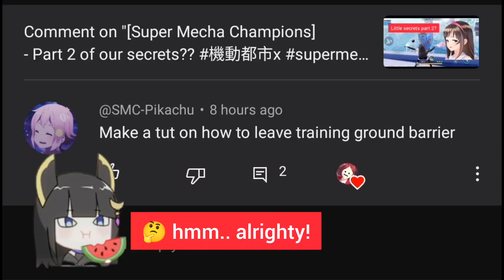[Super Mecha Champions] - Little secrets part 3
Here's more information especially for newer players.
I have not tried them in real battles yet but they seems pretty useful indeed.